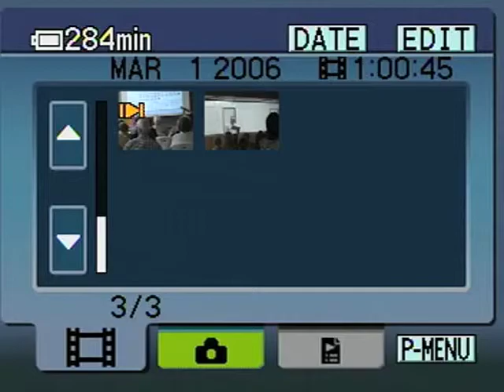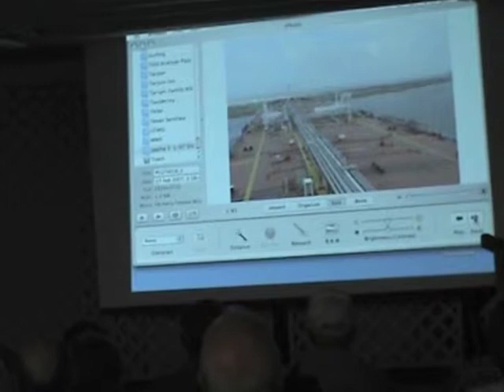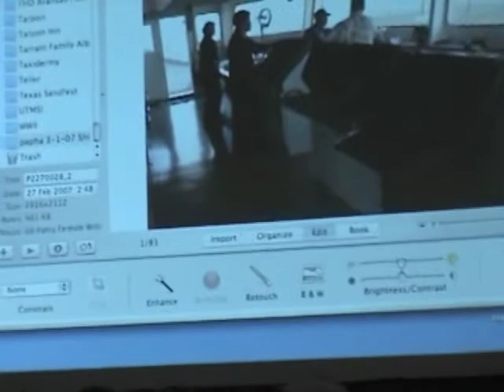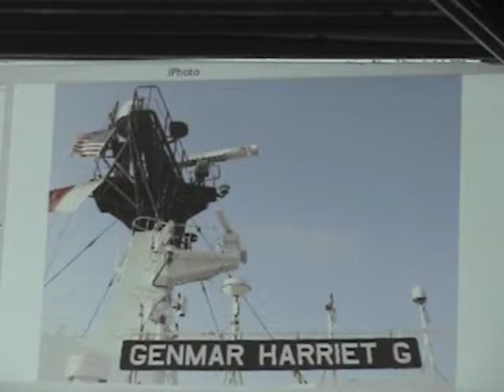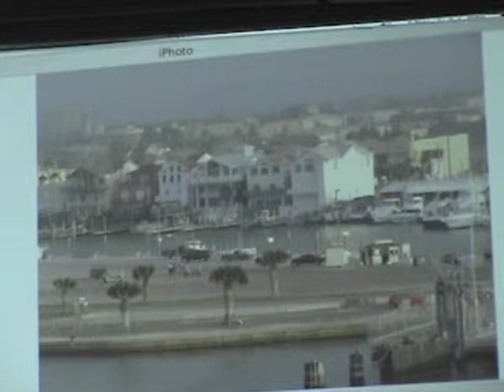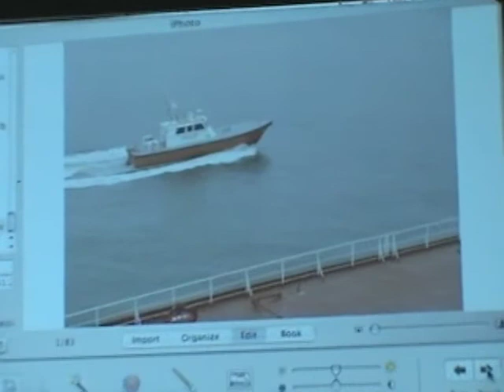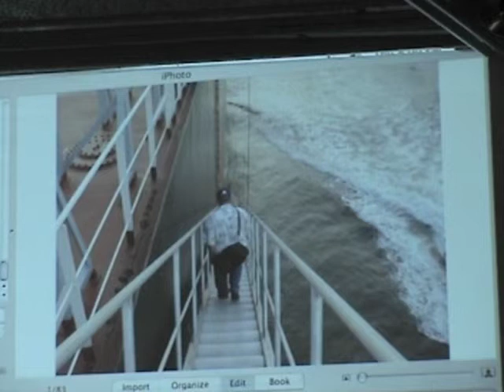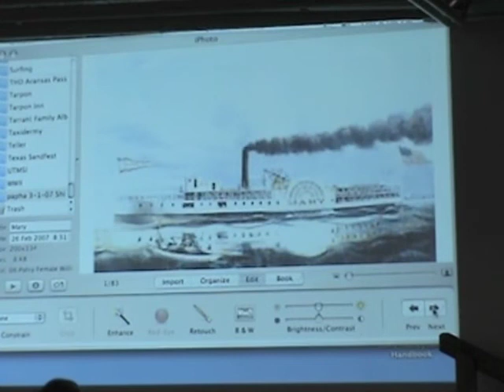PAPHA Lecture Series 3 1 07 Ned Teller, Bobby Grumbles, Bar Pilots 1